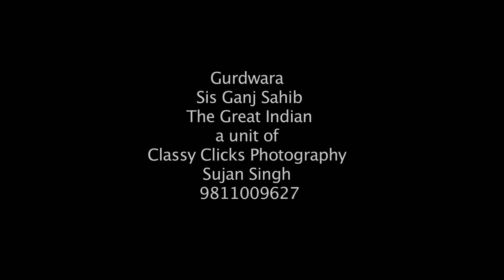Gurdwara Sis Ganj Sahib by The Great Indian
Gurdwara Sis Ganj Sahib is one of the nine historical Gurdwaras in Delhi.